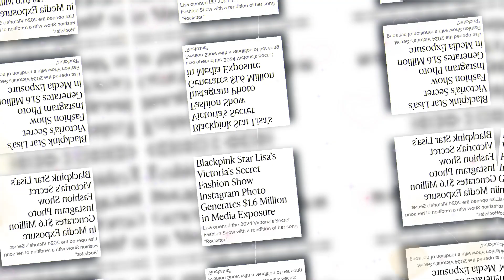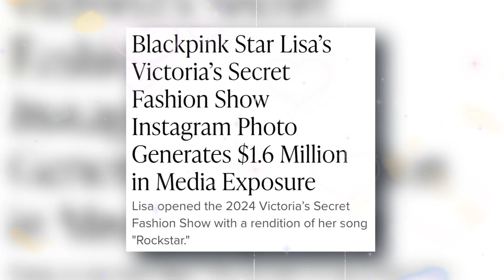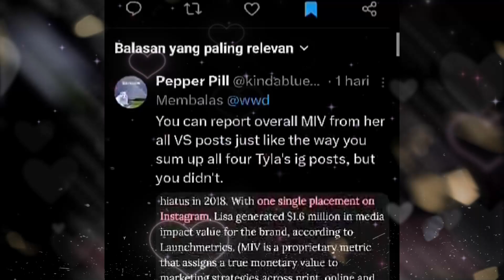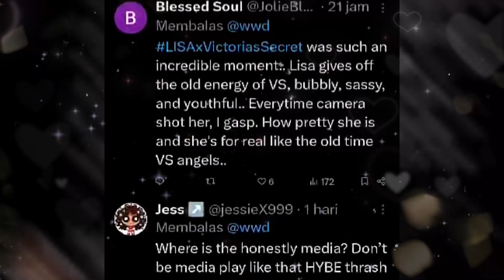What Happened to Lisa Will Change Your Perspective Forever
Blackpink's Lisa's appearance during the 2024 Victoria's Secret Fashion Show in New York City on October 15 generated media engagement and impact. Lisa Manoban opened the fashion show with a stunning performance of her hit song "Rockstar," and returned to perform her song "Moonlit Floor." Lisa generated $1.6 million in media impact value for the brand, according to Launchmetrics.